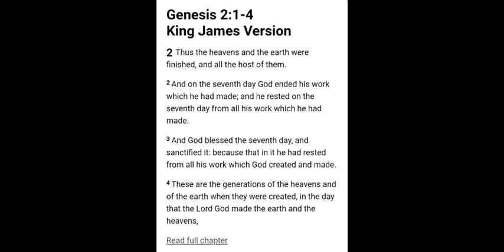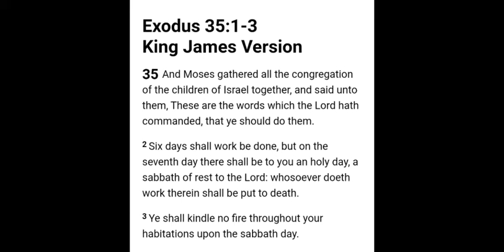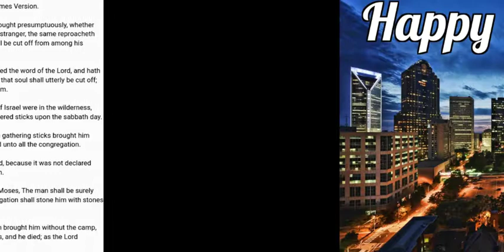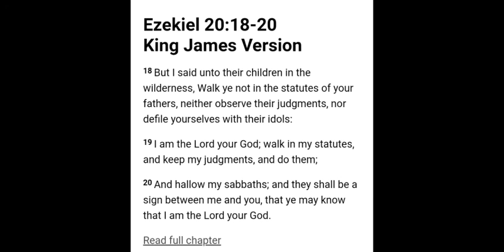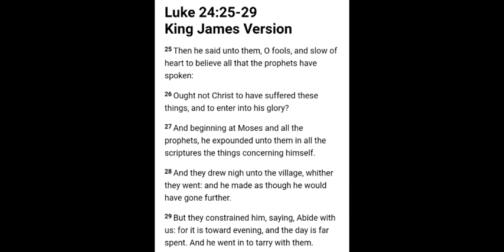Happy Sabbath Intercession.. Enjoy.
Milk Deliverers/Restorers Of Paths Online B.I.B.L.E. study Orthodox Ministry. GOD's 7th Day Rest.